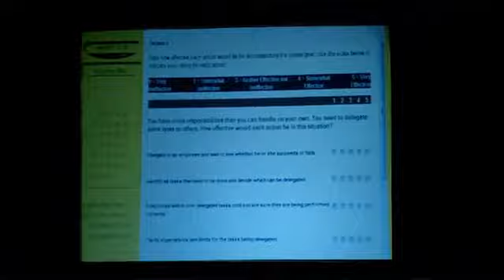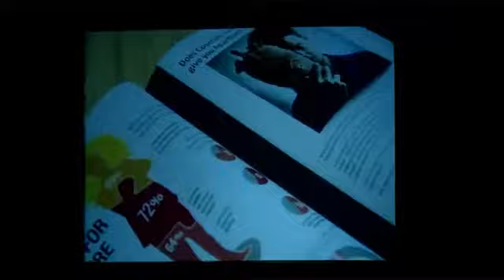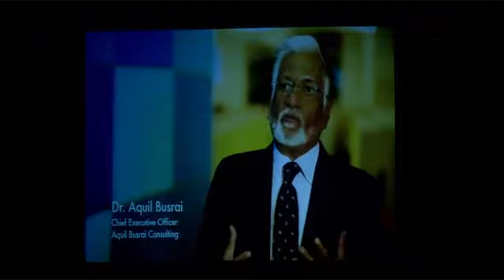People Matters Are You In The List Awards | Awards Ceremony 2016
Watch the complete video to know who won the People Matters Are You In The List Awards 2016, which aims to recognize the emerging talent in space of human resource.